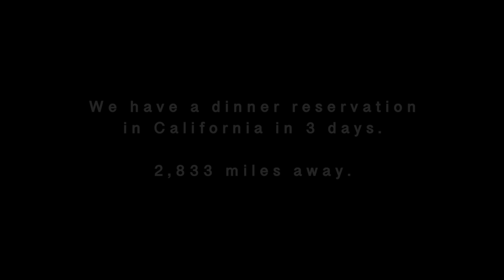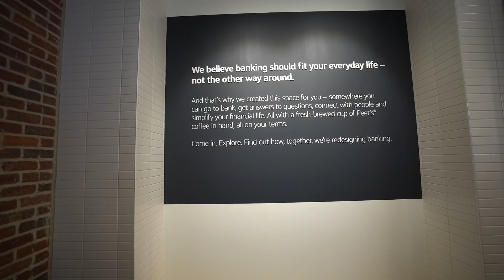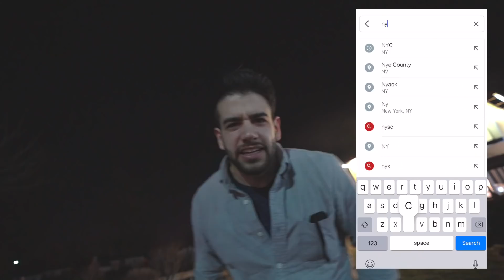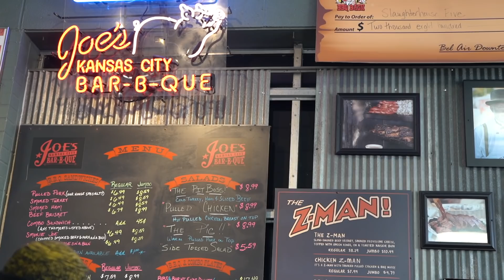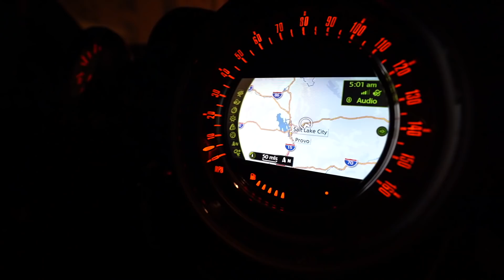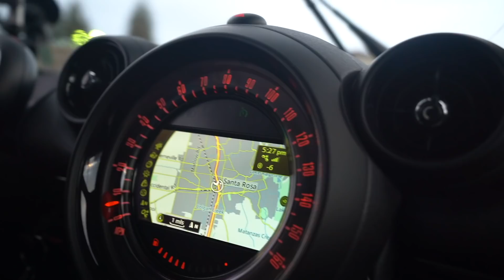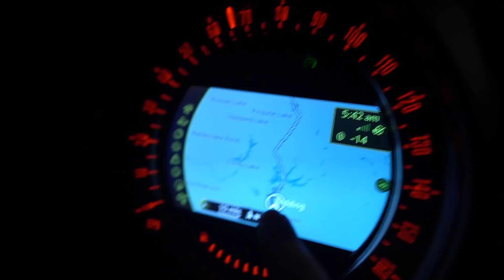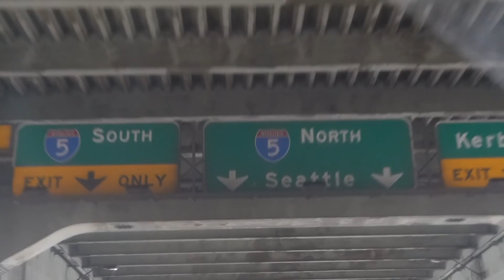NYC to Seattle in 73 Hours - 4,266 MILE ROAD TRIP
My best friend John (@demijohnsomm) and I hit the open road and made the trek from New York City to Seattle, WA in my first, true, cross country road trip. Along the way, we reunited with old friends, connected with new locals, and created long-lasting MeangingfulMoments in addition to, of course, eating as much as possible!

🔪🥄Browse my favorite kitchen gear
I host a weekly podcast called The Emulsion where I curate chef/restaurant/fine dining news.  There, I also interview knife makers, authors, food critics, chefs, bartenders, farmers, entrepreneurs and thought leaders to discover insights that can improve your life.
💌Send me mail:
Justin Khanna
212 Broadway E
Seattle, WA 98102